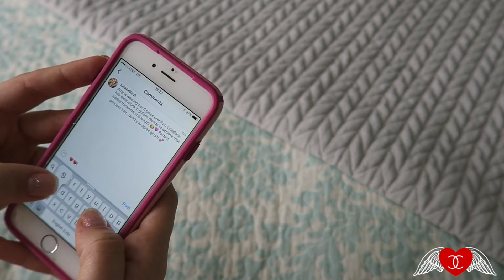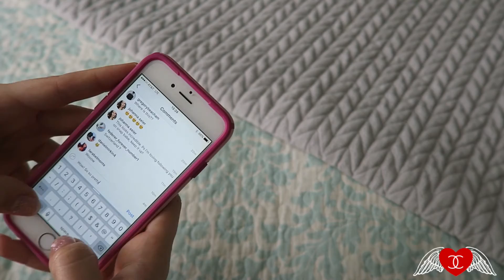MAKE THE WORLD A BETTER PLACE | Carli Byble SmallActsofKindness Entry 2016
HEY Y'ALL!

This video is to help you brain storm some ideas to make the world a better place. We all have the power to do something. Just smiling at a stranger or saying hello can make a huge difference in someones life. Please take the time and join me in doing more small acts of kindness. Sometimes we forget how important it is to do something for others. Lets fix that!